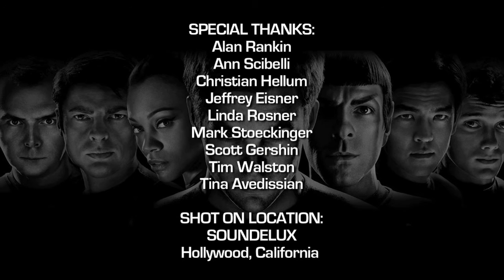SoundWorks Collection: The Sound of Star Trek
In this sound for film video profile we answer the question, "Is there sound in outer space?" and "If there is sound in space, what does it sound like?"

The "Star Trek" sound team including Supervising Sound Editor Mark Stoeckinger, Supervising Sound Editor Alan Rankin, Sound Designer Scott Gershin, Sound Designer Ann Scibelli, and Sound Designer Tim Walston talk about the approach and sound design behind the eleventh film based on the Star Trek franchise directed by J.J. Abrams.